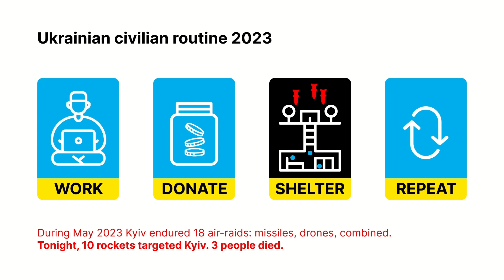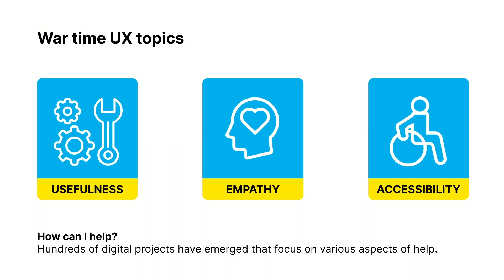"UX between air raid warning and bunkers - a look at Ukraine" with Tanya Zavialova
In our last edition of "UX this month" we had Tanya Zavialova as a guest. The co-founder of the Kyiv UX Design Community gave us an insight into the everyday life of the UX community in Ukraine. What topics do the UX designers deal with? In what form does exchange take place? And how can you deal with what can inspire users in this situation?

You can find out all this in the interview. You can find the complete issue on our channel